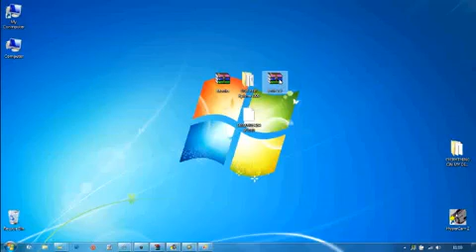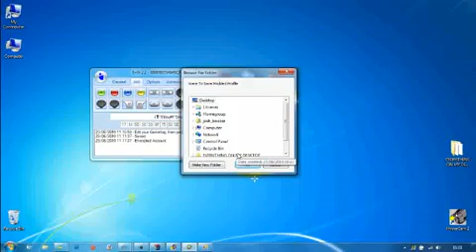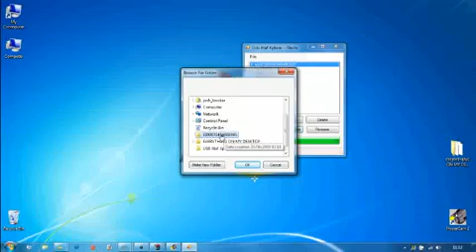Xbox 360 How To Mod GamerTag USB